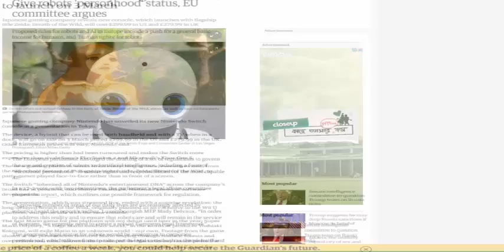Instruction and Real Life Challenges (part-4)